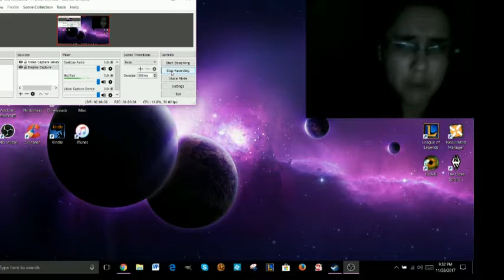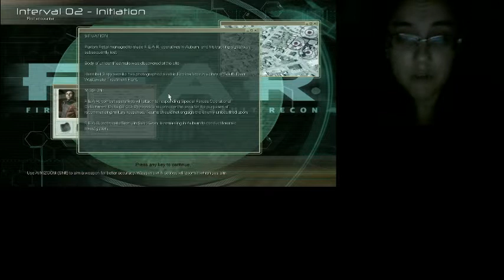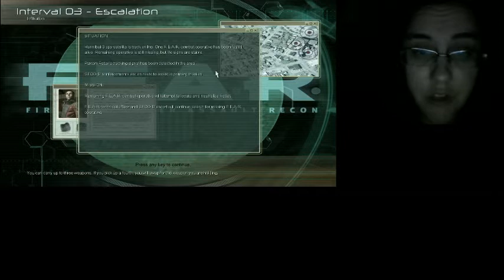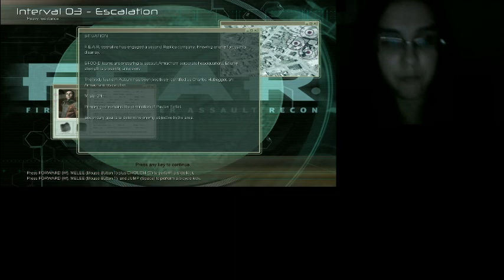Lady Valmar's F.E.A.R. Playthrough 01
Well we have some technical difficulties but everything turned out ok.